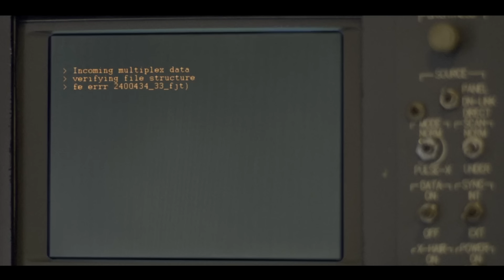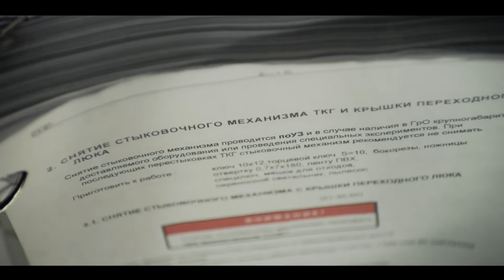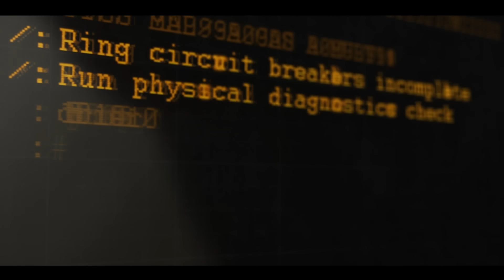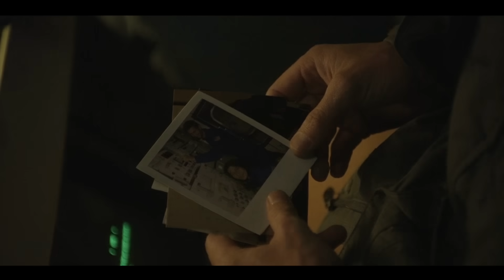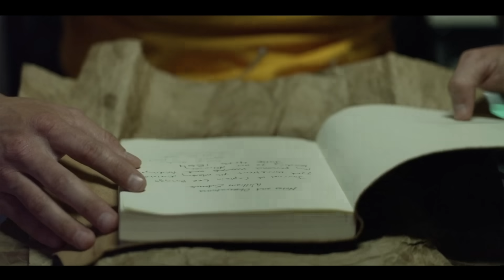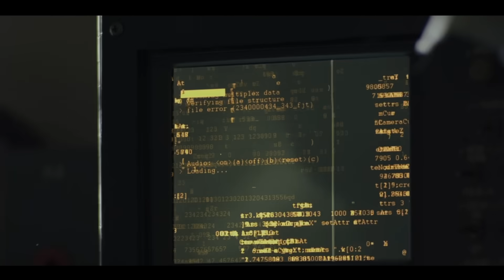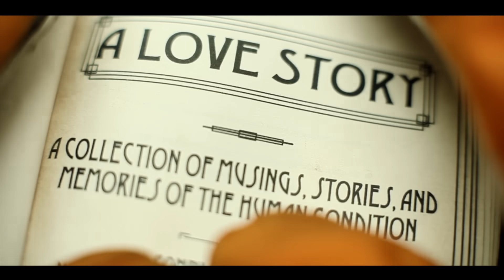Астронавт обнаружил, что 8 миллиардов человек умерли, и нет возможности вернуться на Землю